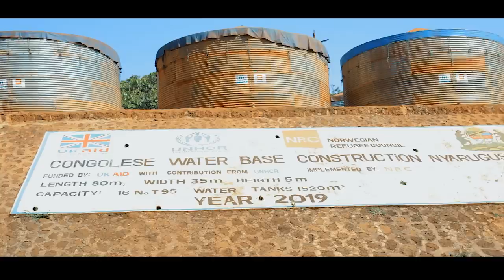Grand music X Tigers Music X G 2music ASANTE TANZANIA(Official music video)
Artist's NyagO mAn
               Young ruller
                Kd mnyama
                Shanny bebe star
                Mr chop NYani
                 Kkong man
                 Nyagi D
                 Rich Quellow
                 Kenny pee
                 Byaxido
                  Smoker
                 Chipukastar
                 Janja nestor
Pro AleX sound
UNder Kiruwiiih Bisoshiii